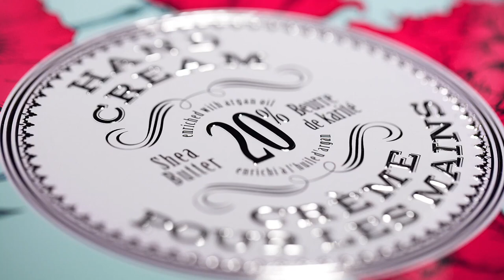Hand Cream Trio Tin Gift Set | Plant-Based | Made in France with 20% Organic Shea Butter & Argan Oil